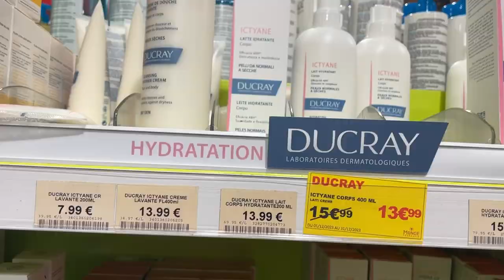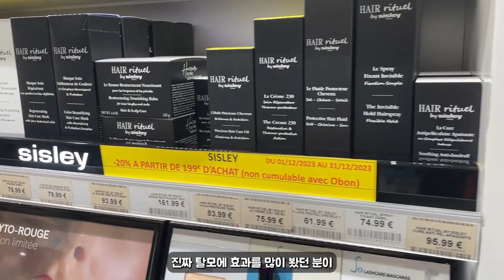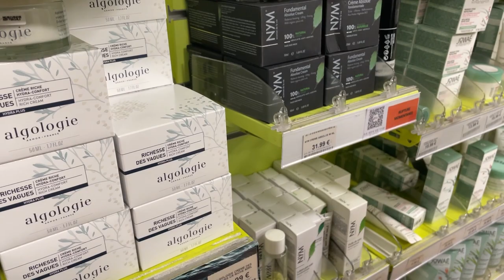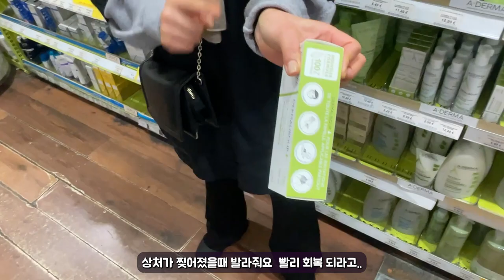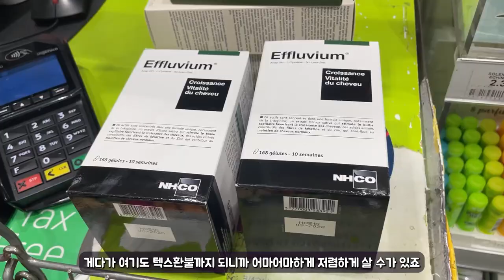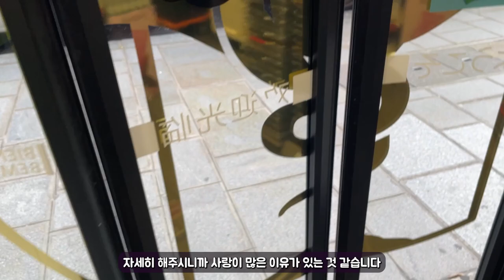탈모약을 찾아서 ! 파리의 몽쥬약국의 쇼핑리스트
파리 몽쥬 약국은 파리에서 가장 유명한 대형 약국으로,  단순히 의약품만 판매하는 곳을 넘어, '파리지앵 뷰티'를 대표하는 곳으로 자리 잡은 곳입니다.
많은 관광객들이 방문하는 곳으로 다양한 상품을  저렴하게 구입할수 있습니다.

몽쥬 약국 방문 정보
주소: 156 Rue de Monge, 75005 Paris, France
영업시간: 월-토 8:30am-8:30pm, 일 9am-1pm
교통: 지하철 7호선 "Censier-Daubenton"역 5번 출구

몽쥬 약국 쇼핑 팁!!
✅쇼핑 리스트를 미리 작성: 다양한 제품이 있어서 미리 원하는 제품을 리스트화하면 시간을 절약할 수 있습니다.
✅가격 비교: 다른 약국들과 가격을 비교해보고 구매하는 것이 좋습니다.
✅택스 리펀: 쇼핑 금액이 175유로 이상이면 택스 리펀을 받을 수 있습니다.
✅샘플: 많은 제품의 샘플을 제공하므로 구매 전에 사용해 볼 수 있습니다.

몽쥬 약국은 파리 여행에서 꼭 방문해야 할 곳 중 하나이며 다양한 제품을 저렴한 가격에 구매할 수 있습니다. 함께 구경 가실까요?!